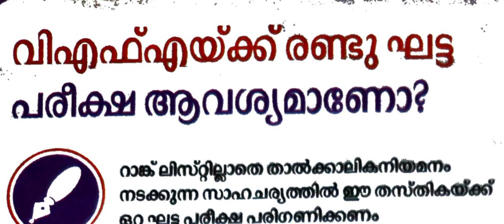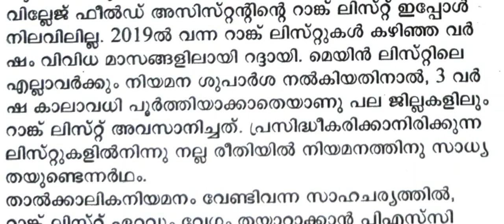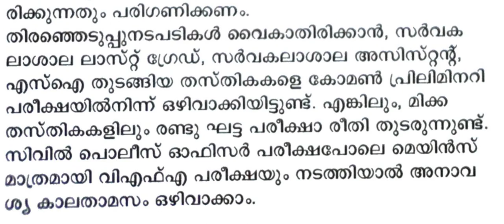VFA യ്ക്ക് രണ്ട് ഘട്ട പരീക്ഷ ആവശ്യമാണോ | village field Assistant Exam latest update |Vfa kerala psc